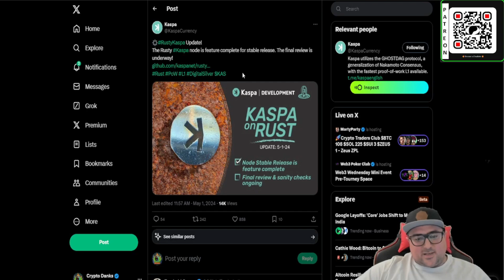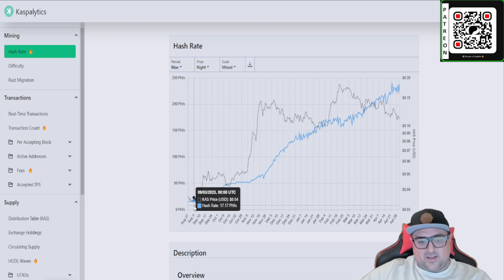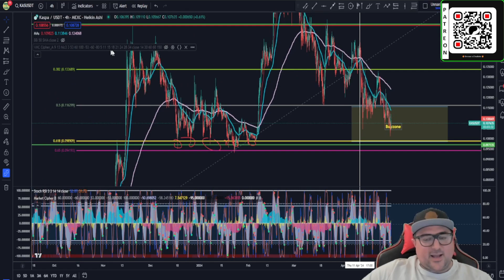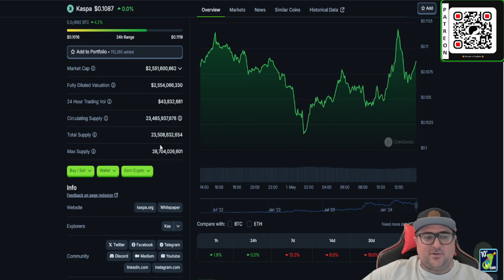Kaspa Rust Node Complete: KRC20 = 30X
The Kaspa Rust Node is complete! KRC20 INCOMING!

The Kaspa Rust Node is a new implementation of the Kaspa full node that is being developed in the Rust programming language, rather than the original Go-based implementation.

The key features and importance of the Kaspa Rust Node are:
Higher Efficiency and Performance: Rust is designed to be a high-performance, low-level systems programming language. By rewriting Kaspad (the Kaspa full node) in Rust, the developers aim to achieve significantly higher efficiency and tighter performance compared to the current Go-based implementation.

👉 Increased Transactions per Second (TPS) and Blocks per Second (BPS): The Rust rewrite is targeting a goal of 32 BPS, and potentially even 100 BPS, which would translate to 6,400 - 20,000 TPS. This massive increase in throughput is made possible by Rust's low-level control and ability to leverage parallelism.

👉 Improved Scalability: The high-performance nature of the Rust implementation is expected to enable Kaspa to scale much better and handle a growing number of transactions without compromising on speed or security.

👉 Leveraging the Rust Ecosystem: Rust has a large and mature ecosystem of cryptography and blockchain-related libraries and tools. Rewriting Kaspad in Rust allows the developers to take advantage of this robust ecosystem.

👉 The Kaspa Rust Node is a crucial effort to rewrite the core Kaspa infrastructure in a performance-oriented language like Rust. This is expected to unlock significant improvements in transaction speed, scalability, and overall system efficiency, helping Kaspa achieve its goal of becoming the fastest blockchain network.

- This is the GitHub repository for the Rust-based implementation of the Kaspa full node, called "Rusty Kaspa". It provides detailed instructions on how to install, build, and run the Kaspa Rust Node.

⬇️CRYPTO DANKS MASTER TOOL KIT ⬇️

💎Unlock the Secrets to Crypto Wealth by joining my community 💎

SIM SWAP PROTECTION
PROTECT YOURSELF WHEN BUYING, SELLING OR SWAPPING CRYPTO! MUST HAVE

Great things take time, patience, and risk.
Let's get this digital bag 💰
It is recommended that you do not click any links in the comments that are not shared directly by me.